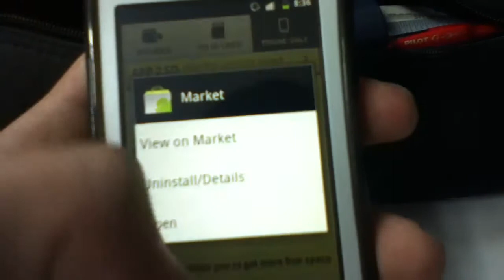Sony Ericsson X8 on Cyanogen 7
Sony Ericsson X8 running on Cyanogen 7 (Android 2.3.7)

A few functions have been enabled:
Super user
Portable Mobile Hotspot
Multitouch
ADWLauncher (I uninstalled that, so it's back to the standard Gingerbread UI$
640x480 video recording
Not laggy
Few widgets in a page
5 home screen (ADW only allows 3)
Install apps in microSD (app2sd)

Drawbacks:
You'll lose all your contacts, media library, apps and all your stuff.
Very low chance of getting back to Android 2.1
Chinese keyboard won't work (T9)
Very small keyboard with very small buttons (those who managed to increase the pixels, it'll be very tiny)
No Android market (you've to google for the APK file)
Camera Megapixel fixed at VGA (unable to set to 3.2MP)
"HQ" video quality... But worst.
Internet.. Sometimes it won't work.
Easy to crash
ADWLauncher not stable (recommended to go to Gingerbread launcher or Go Launcher EX)
Doesn't really look like stock Android

It's available for free, and proceed at your own risk!